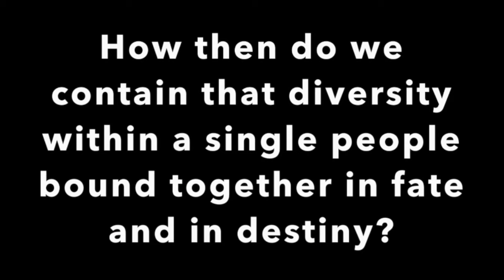Seven Principles for Maintaining Jewish Peoplehood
We are currently in the midst of the Nine Days, a time in Jewish history - past and present - of difficulty and sadness for the Jewish people. Some of this pain has been inflicted by those outside the Jewish people. But some of it comes from within. The question we must therefore ask ourselves is how do we contain our diversity within a single people bound together in fate and in destiny. Here are my 'Seven Principles for Maintaining Jewish Peoplehood'.